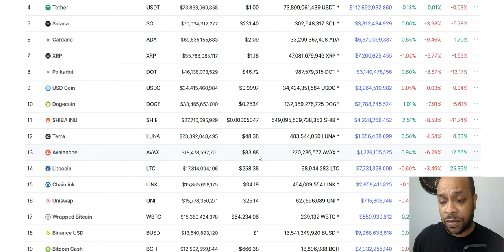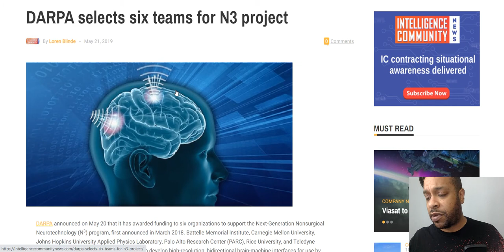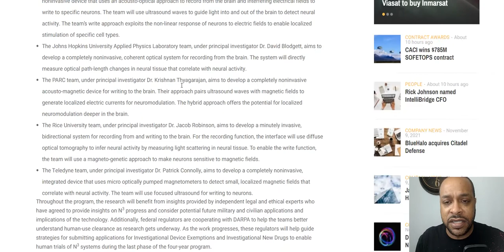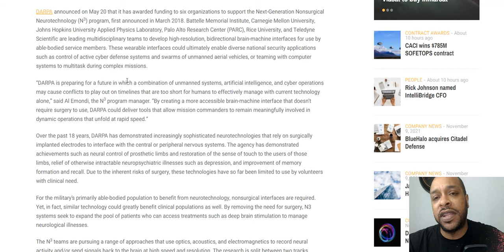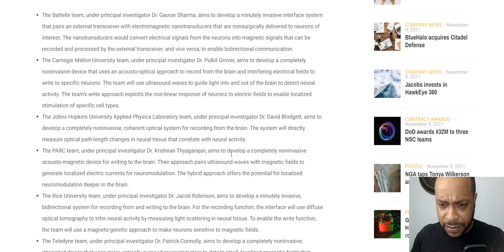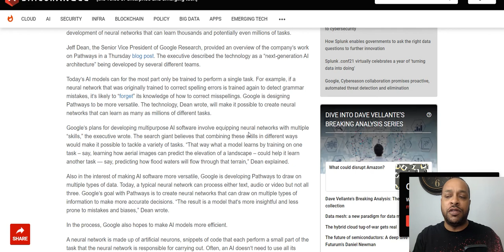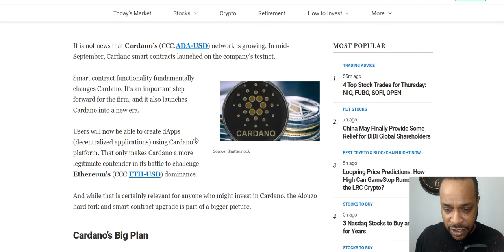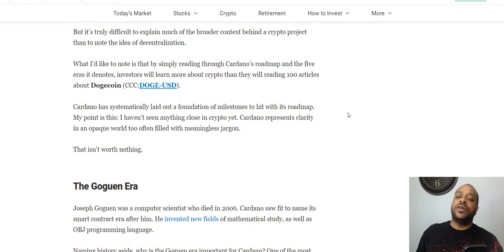DARPA's P3 N3, Ubisoft Is Deep In Cryptogaming, Google 'Next Gen' AI, Cardano Has A Plan